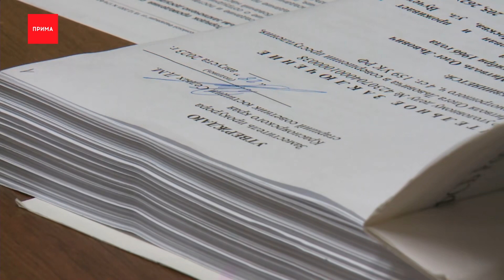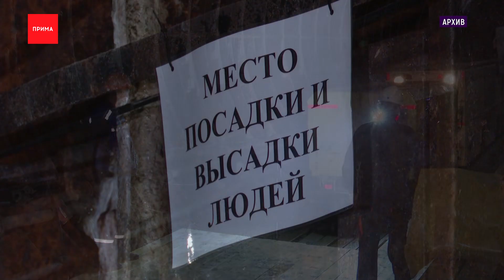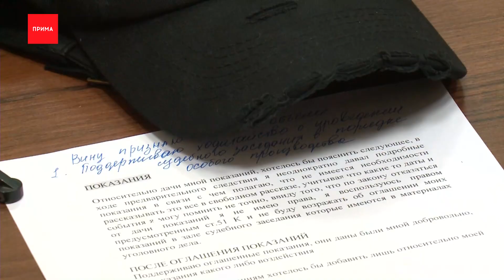Олег Митволь признан виновным в мошенничестве по делу о строительстве Красноярского метро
Точка поставлена в одном из самых громких процессов последнего времени. Олег Митволь признан виновным в мошенничестве по делу о строительстве Красноярского метро. Сумма, которую незаконно получила его компания за проектирование подземки рекордная — почти миллиард рублей. В деле оказались замешены и высокопоставленные чиновники краевого правительства, на которых Митволь дал показания. За процессом следила Софья Толстопятова.
В зал суда Олег Митволь заходит в окружении двух адвокатов. На вопросы журналистов не отвечает — видимо, таковы условия соглашения. Сразу после протокольной части просит о закрытом процессе.

Обрывисто и нервно Митволь рассказывает: за время ареста на жену дважды покушались — после первого раза супруга оказалась в инвалидном кресле. Упоминает, что старшая дочь сейчас находится за пределами России под защитой Интерпола. Судья отказывает Митволю в ходатайстве: события не относятся к делу. В итоге, прокуратура запрашивает почти 5 лет реального срока.

Митволя обвиняют по 159-ой статье УК РФ о мошенничестве. По материалам дела, компания «КрасноярскТИСИЗ», где он является председателем совета директоров, заключила госконтракт почти на миллиард рублей. Трест должен доработать проект метро, вместо этого только создавал видимость. Вместе с соучастниками Олег Митволь забрал деньги себе. Свою вину полностью признает, но на суде несколько раз акцентирует: помогал следствию, в том числе он дал показания на других фигурантов дела.

В первые дни после задержания, а это 8 июня 2022 года, Митволь пошел на сделку со следствием: дал показания против теперь уже чиновников с приставкой экс: председателя правительства края Юрия Лапшина, руковдителя краевого транспортного управления Константин Мандрова и министра транспорта края Константина Димитрова.

В списке замешанных по делу о красноярском метро Митволь — единственный не красноярец. В прошлом он — префект, то есть глава Северного округа Москвы и бывший замруководителя Росприроднадзора. С Красноярском связан должностью в совете директоров ТИЗИС. Послужной список, соглашение со следствием и семейные обстоятельства защита Митволя пытается использовать в качестве смягчающих обстоятельств. И даже просит отложить вынесение приговора.

В переносе судебного заседания подсудимому тоже отказано. Свое финальное слово Митволь начинает вновь напоминая о семье.

Олега Митволя приговорили к 4 годам и 6 месяцам лишения свободы. Максимальный срок по статье — 5 лет.

Под стражу его взяли в зале суда. Из под домашнего ареста отправляется обратно в СИЗО. Митволь стал вторым, но не последним приговоренным по делу о красноярском метро. В колонии уже находится Константин Димитров, а 29 сентября начнется процесс Юрия Лапшина.